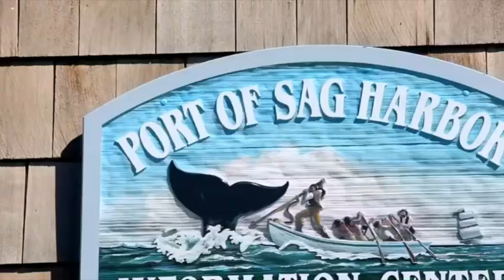Ranking the BILLY JOEL Albums!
Come hang out as we each do our respective rankings of the Billy Joel albums!

As It Should Be Instagram The OG As It Should Be audio podcast